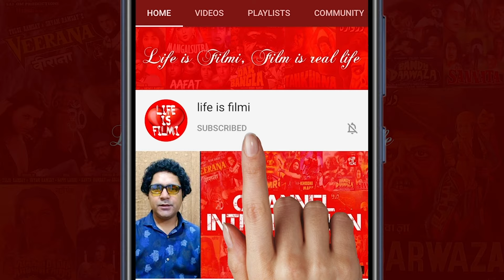Purani Haveli (1989) Fan-made Story | Khabhi To Koi Baat Chale 04 | Vlog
This is my new vlog talk show where we talk about us, films and anything we love to talk,